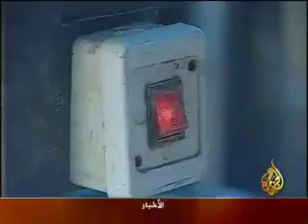Las armas de Hamas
Hamas arms